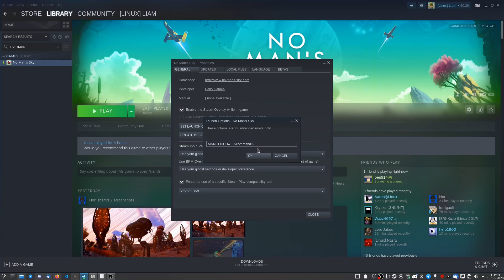GOverlay - A useful Linux app for managing HUDs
GOverlay is a new (in Alpha) open source Linux app for managing Linux gaming overlays like MangoHud.